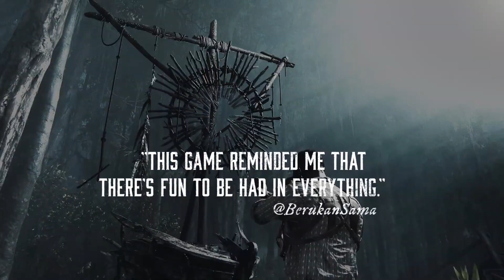Sombre Trio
Où comment Moumou sauve nos culs dans me bayou.